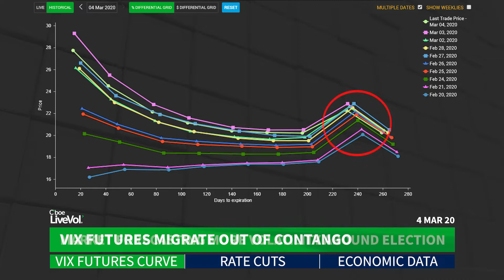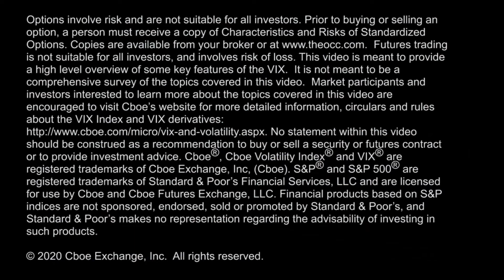US & Canadian Banks Cut Rates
The Fed & Bank of Canada cut interest rates in response to coronavirus fears, the $VIX futures term structure migrates out of contango, & LiveVol shows expected volatility around the 2020 U.S. Presidential election.